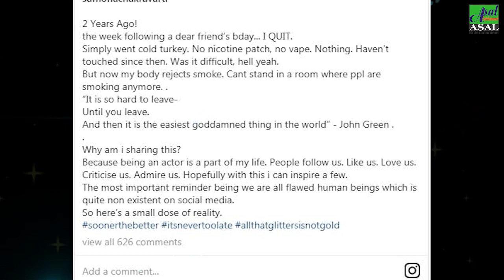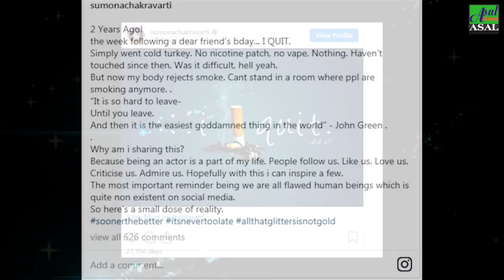सेट पर सुट्टे लगाती थी ये Actress, अब छोड़ दी लत